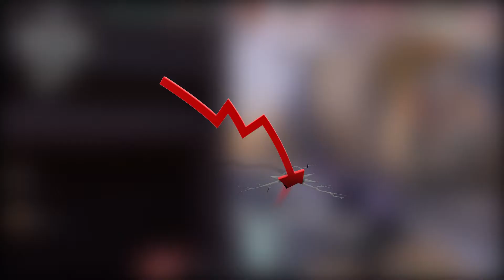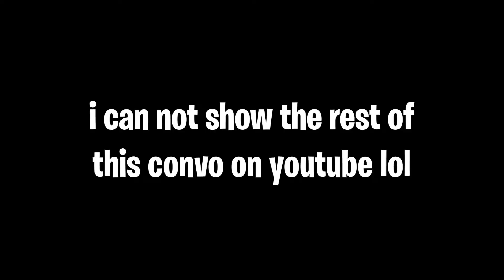I Didn't Play Valorant For 6 Months... Here's What Happened!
I took a 6-month break from playing Valorant. When I left I was an immortal player. in this video, we find out what rank Valorant thinks I deserve to be in after 6 months of not playing the game.